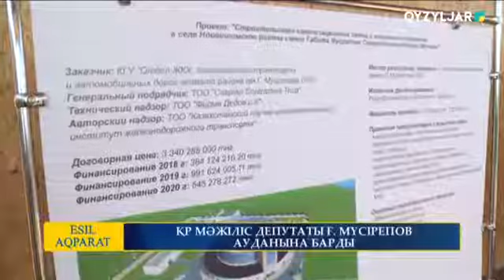Есіл-Aqparat. Түскі жаңалықтар. 17.06.2021